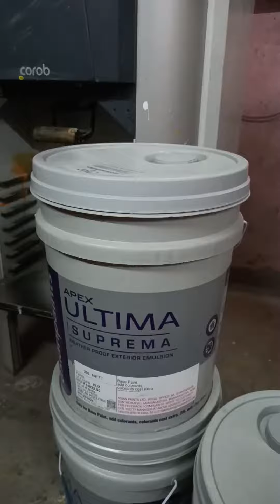Asian Paints | Spring Surprise | Tinting process